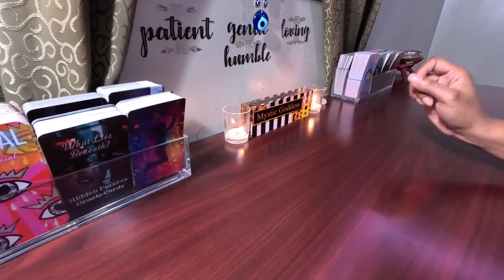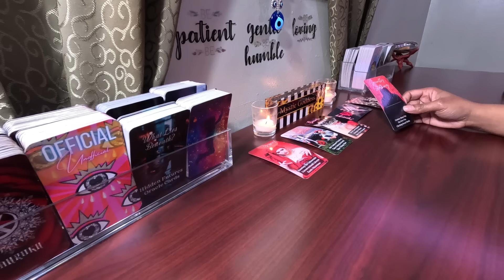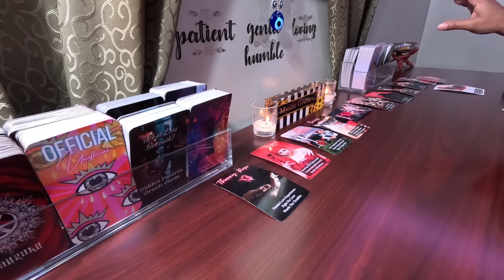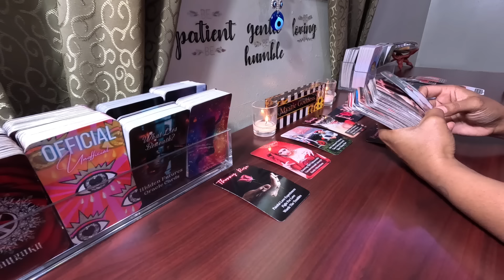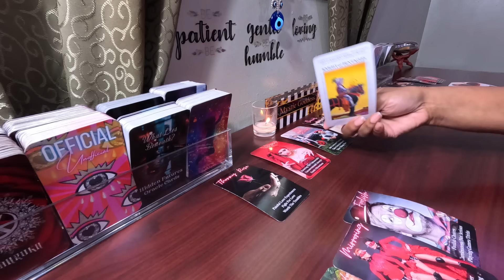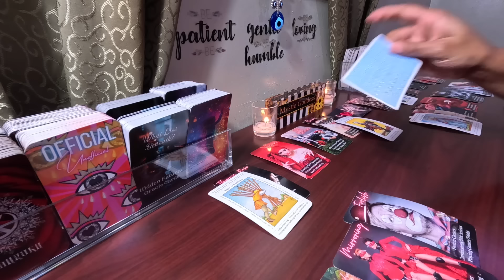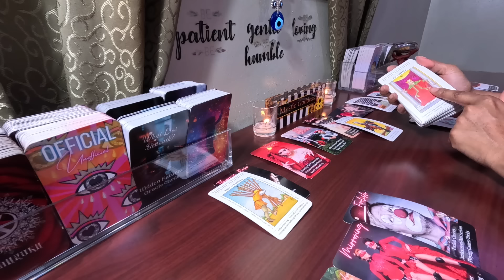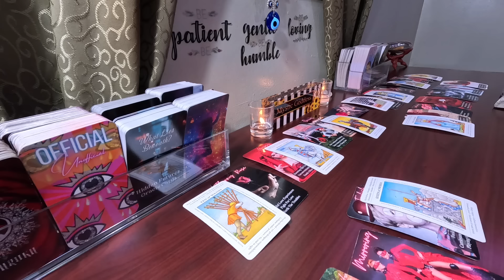✨The Karmic Did The Unthinkable, Now They’re Suffering In Misery W/ Someone Who Will Never Love Them